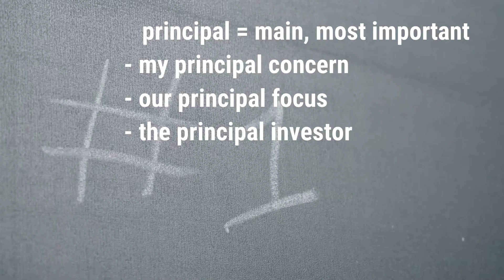Principal or Principle?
A video explaining the difference between principal and principle. This video is linked to the following lesson on Grammar Monster: